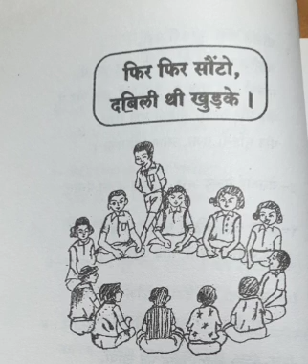फिर फिर सौंटो, दॿिली थी खुड़के